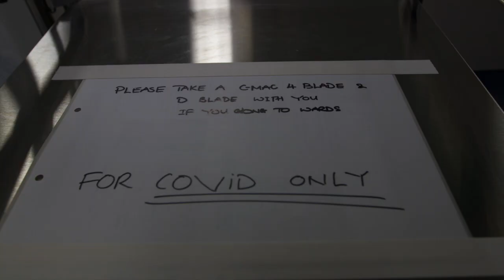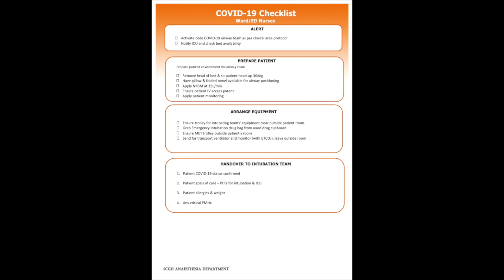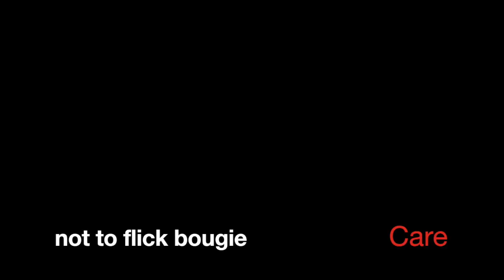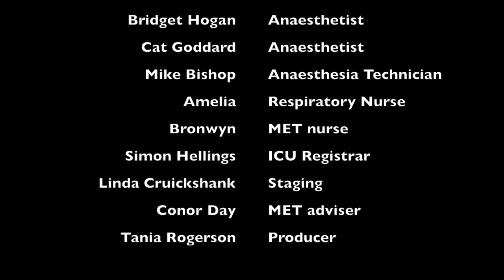COVID Emergency Intubation - respiratory ward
CODE COVID emergency intubation at Sir Charles Gairdner Hospital, Perth, Australia